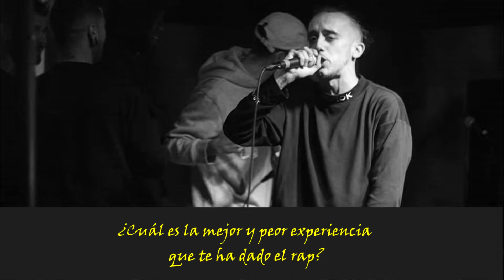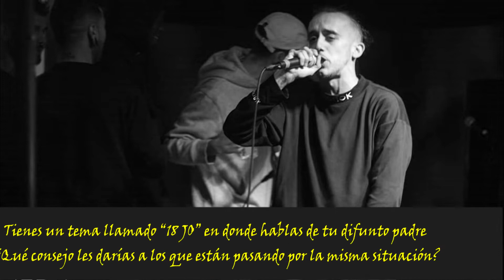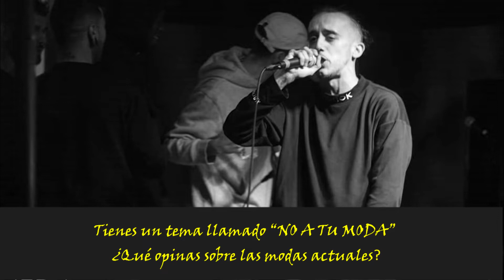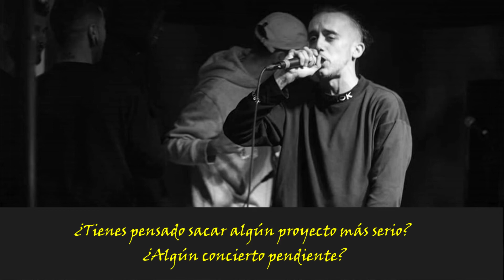ENTREVISTA HASH LOBO | "EL TRAP NO HACE MAL AL RAP, LA GENTE ES LA QUE ENSUCIA "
En esta ocasión entrevistamos al joven rapero madrileño Hash Lobo, una demostración de que el futuro del hip hop esta en buenos bics.